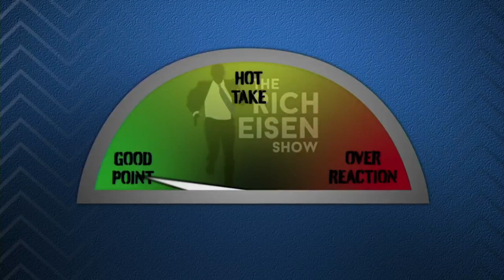Overreaction Monday: John Salley Talks Steph, NBA Finals, Zion to Knicks & More | Rich Eisen Show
In an all-NBA version of Overreaction Monday Rich Eisen Show guest host John Salley says if Steph Curry will be NBA Finals MVP win or lose, if the NBA of the 90’s is better than today’s NBA, if Zion Williams will end up on the Knicks, if LeBron’s championship is closed for good, and if Giannis is the best player in the world.